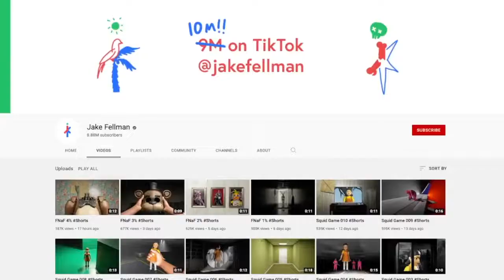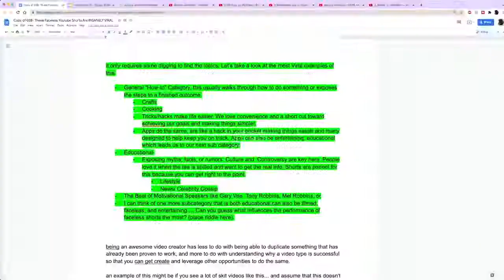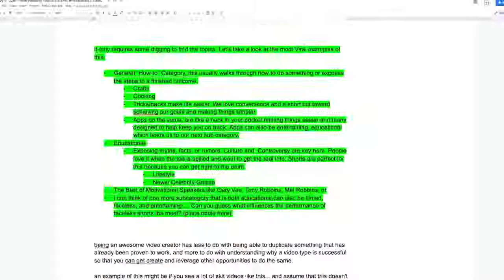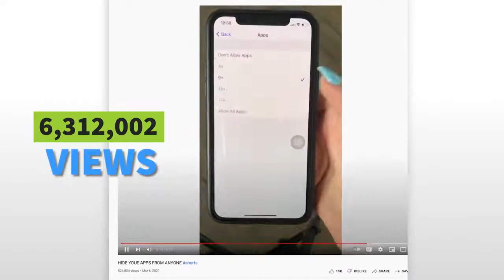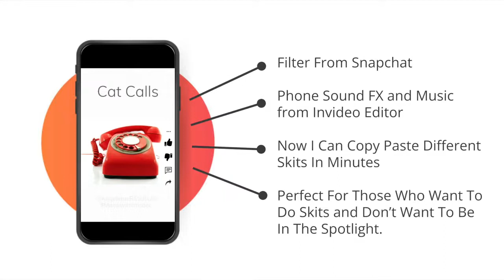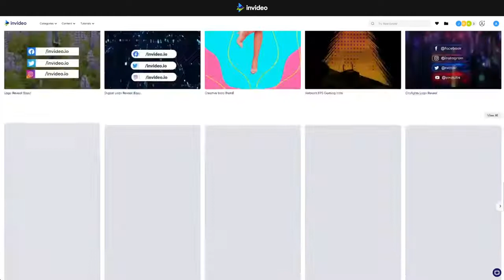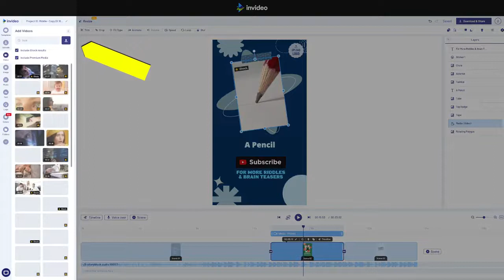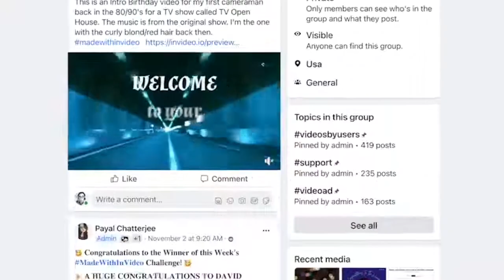InVideo... FACELESS YouTube SHORTS That Are INSANELY VIRAL in 2022 Viral YouTube Shorts!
What is InVideo?

The mission of InVideo is to re-invent video creation and make it accessible to the world ultimately. We firmly believe that the future of video creation is in the browser, collaborative and easy, across devices.

Make Professional Videos in 5 Minutes! It's Easy and Free! 5,000+ templates. Stock videos, photos, & music. Fully customizable...

Over 5,000 Templates Covering Every Industry. Create stunning videos in under 5 minutes with thousands of pre-made templates. We have got you covered with over 5,000 templates covering a wide range of industries. Or make something completely custom.

Automatically Convert Text to Videos. Convert an article into an engaging video with just one click using our text-to-video tool. A natural sounding voice reads out the words, and images are automatically selected to match the text.

Complete Control & Flexibility. With our easy to use platform, you can drag and drop, upload pictures and videos, add music, and add text. Our platform works across all languages!

InVideo's flexible timeline and drag & drop editor further enhance the user journey of making professional videos within minutes on the browser.

Customer feedback is key to the way the product is shaping up every day. We're only and only building for the end user, who makes videos for a living. In a nutshell, anybody can make scroll-stopping videos with InVideo.
With 7M+ users from 195+ countries who have made millions of videos in 75+ foreign languages on InVideo, we look forward to the road ahead.

Product Package Details

Free License - $0/free forever
✅ InVideo Watermark
✅ 5000+ Video Templates
✅ 3M+ Standard Media Library
✅ Automated Text to Speech
✅ 15min video duration per video
✅ Resolution 720
✅ Make Videos in Any Language
✅ Social Media Calendar
✅ Unlimited Team Members
✅ Team Sharing
✅ Shareable Link
✅ Branding Presets
✅ Intros
✅ Outros
✅ Cloud Storage 1GB

Business License - $18/monthly or $180/annually
✅ No watermark on videos
✅ Everything in free plan
✅ 10 iStock media per month
✅ 1M+ Premium Media
✅ 60 video exports per month
✅ Unlock Filmr Pro
✅ Resolution 1080
✅ Remove Background Images - 20/month
✅ Reseller Rights
✅ Social Media Calendar
✅ Unlimited Team Members
✅ Team Sharing
✅ Shareable Link
✅ Branding Presets
✅ Intros
✅ Outros
✅ Cloud Storage 10GB
✅ Priority Support

Unlimited License - $30/monthly or $360/annually
✅ 120 iStock media per month
✅ 1M+ Premium Media
✅ Unlimited video exports/month
✅ Unlock Filmr Pro
✅ Resolution 1080
✅ Remove Background Images - 40/month
✅ Reseller Rights
✅ Social Media Calendar
✅ Unlimited Team Members
✅ Team Sharing
✅ Shareable Link
✅ Branding Presets
✅ Intros
✅ Outros
✅ Cloud Storage 100GB
✅ Priority Support